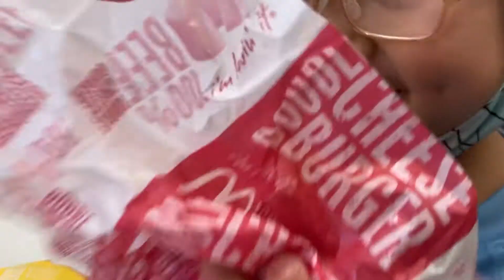マックのダブルチーズバーガー♪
バーガー＆アイス　.. 。

？　レベル　？